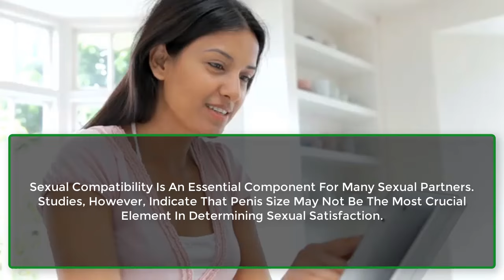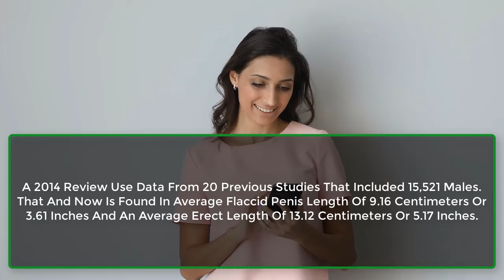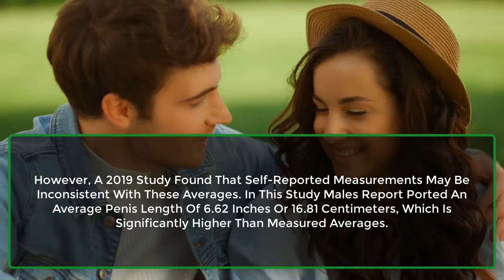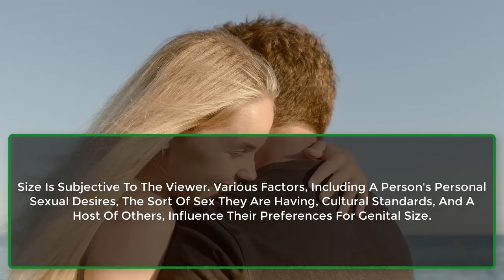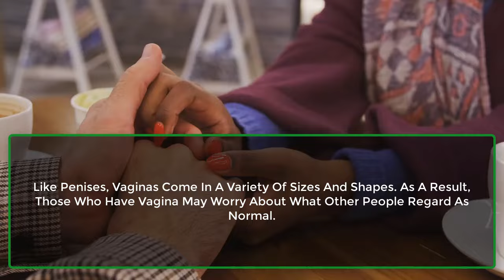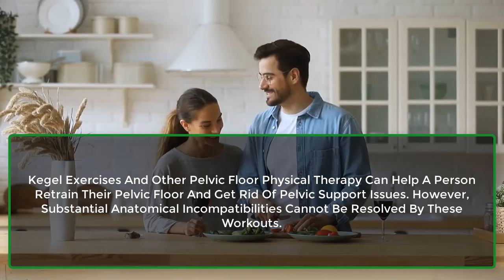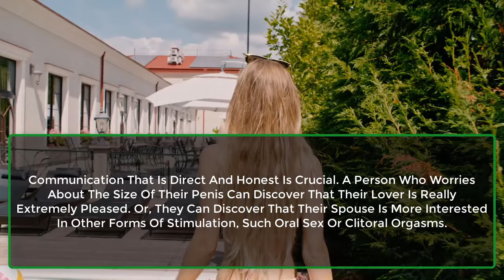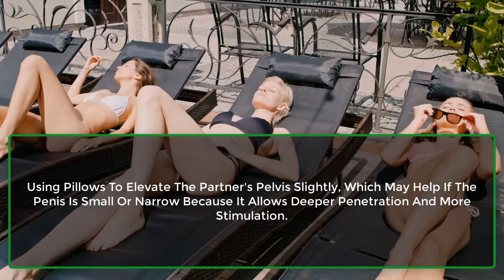More Than 95 Percent Of The Women... Most Interesting Psychology Facts About Human | Awesome Facts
Older Women Never Like This...
Nearly 88 Of The Women Said They Would Rather...
Using Pillows To Elevate The...
More Than 95 Percent Of The Women Said Love Is...